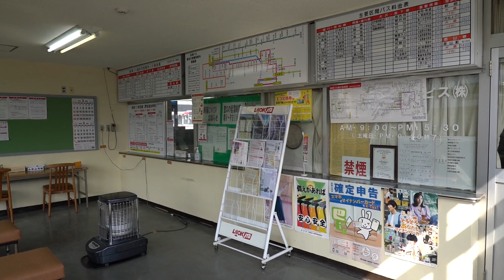会津バス 喜多方営業所 福島県